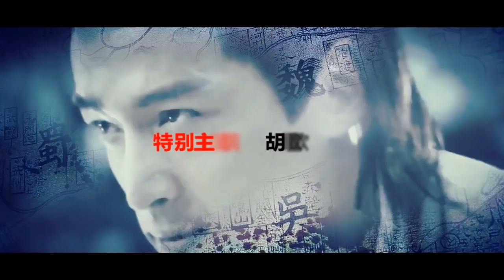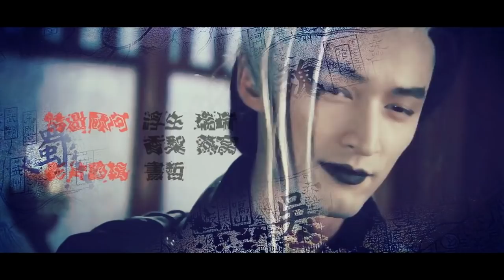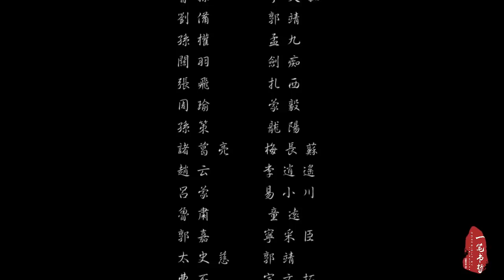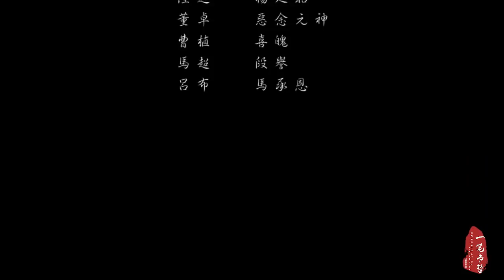【胡歌HuGe】古装群像之胡府四大名著之《一个人的三国》 原创 By 書少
Hu_Ge 胡歌 来自B站的原创视频